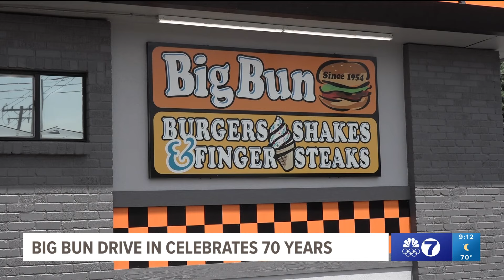'My milkshake brings all the boys to the yard': Big Bun Drive-In celebrates 70 years with free milks